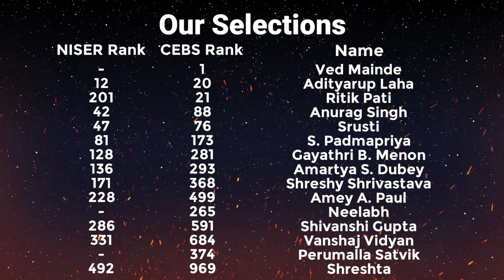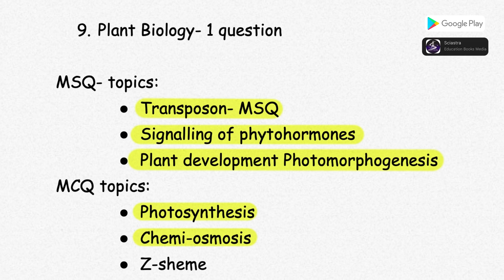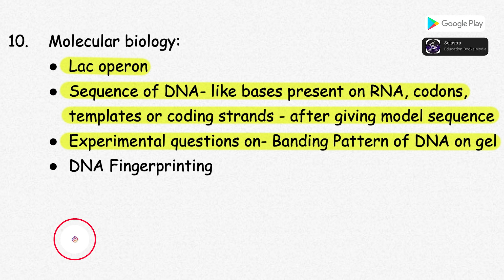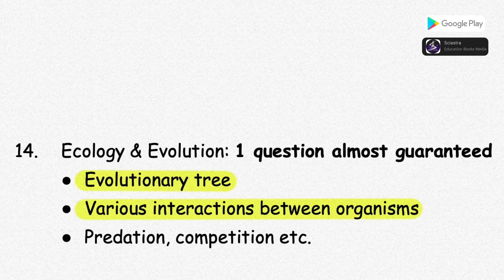NEST 2022 the Most Important Chapters BIOLOGY | How to prepare | NISER | CEBS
SciAstra Support-

More videos will be coming soon on:
How to prepare for NEST exam 2022
How to prepare for IAT exam 2022
Eligibility
Exam pattern
Important dates
How to apply for NEST exam
How to apply for IAT exam
Important chapters of NEST & IAT exams, etc